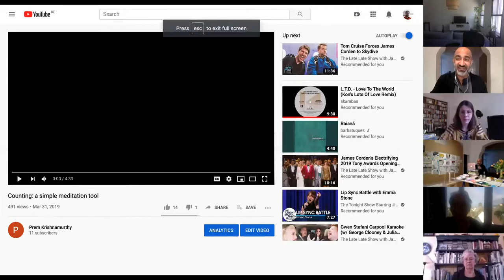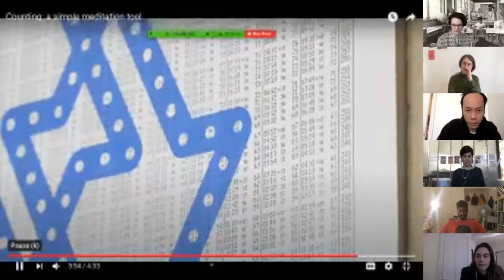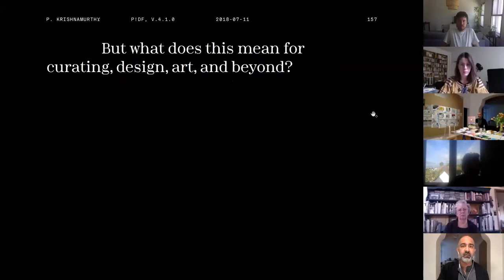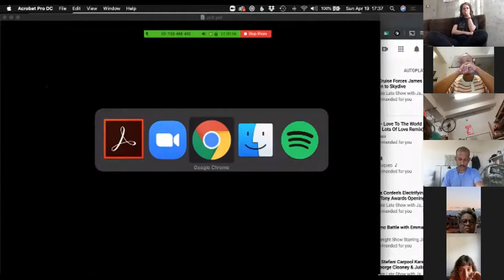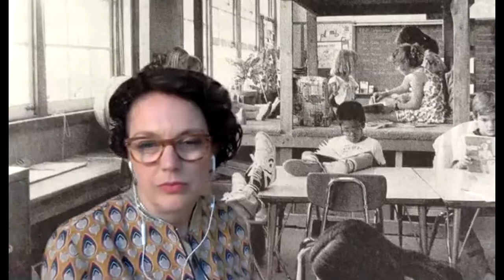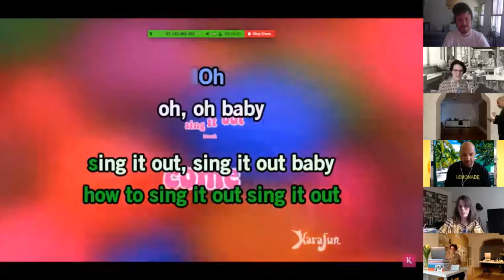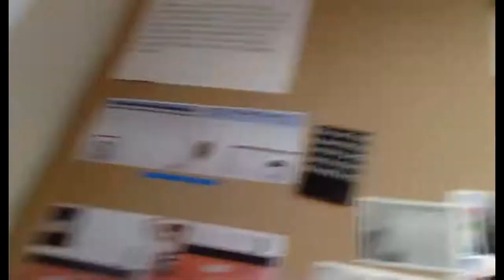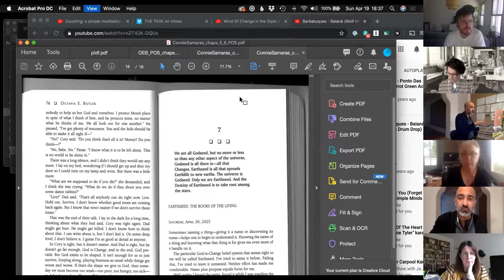Present! v.1.0.3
Fourth episode of an an experimental virtual lecture, talk show, and Sunday sermon, with a dose of group karaoke thrown in! Using Prem Krishnamurthy's P!DF, v.6.0.0 as a score, this episode dives into group dynamics, dreams, design, and education. It features special guests Connie Samaras, Emily Smith, Lisa Baumgarten, Pras Gunasekera, Ramon Tejada, and others.

Recorded live from Zoom meeting on 19 April 2020

Hosted by @Wkshps + @____homecooking____